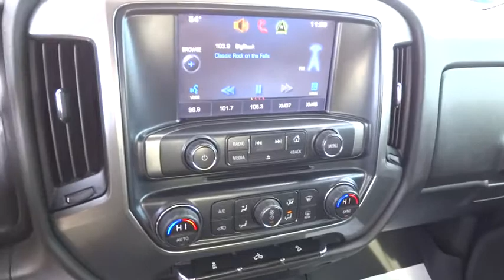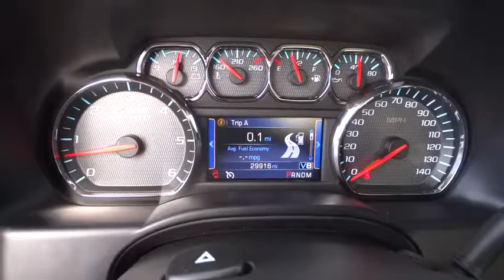2014 CHEVROLET SILVERADO 1500 Great Falls, Missoula, Helena, Billings, Kalispell, MT EG291475H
2014 CHEVROLET SILVERADO 1500
2014 CHEVROLET SILVERADO 1500 4WD CREW CAB LT - Stock#: EG291475H - VIN#: 3GCUKREC0EG291475

ONLY 29,890 Miles! JUST REPRICED FROM $32,422, EPA 22 MPG Hwy/16 MPG City! WHEELS, 18 X 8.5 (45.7 CM X 21.6 CM... WHEELS, 18 X 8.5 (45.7 CM X 21.6 CM) BRIGHT-MACHINED ALUMINUM, TRANSMISSION, 6-SPEED AUTOMATIC, ELEC... CLICK ME!br /br /KEY FEATURES INCLUDEbr /4x4, CD Player, Onboard Communications System, Trailer Hitch. Privacy Glass, Keyless Entry, Steering Wheel Controls, Electronic Stability Control, Heated Mirrors. br /br /OPTION PACKAGESbr /ALL STAR EDITION includes (AG1) driver 10-way power seat adjuster with (AZ3) bench seat only, (CJ2) dual-zone climate control, (BTV) Remote Vehicle Starter system, (IO5) MyLink 8 Diagonal Color Touch Screen audio system, (UVC) Rear Vision Camera, (C49) rear-window defogger and (KI4) 110-volt power outlet and 18 aluminum wheels (Includes (RD1) 18 x 8.5 bright-machined aluminum wheels. ENGINE, 5.3L FLEXFUEL ECOTEC3 V8 WITH ACTIVE FUEL MANAGEMENT, DIRECT INJECTION AND VARIABLE VALVE TIMING includes aluminum block construction with Flex Fuel capability, capable of running on unleaded or up to 85% ethanol (355 hp [265 kW] @ 5600 rpm, 383 lb-ft of torque [518 Nm] @ 4100 rpm; more than 300 lb-ft of torque from 2000 to 5600 rpm), WHEELS, 18 X 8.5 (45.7 CM X 21.6 CM) BRIGHT-MACHINED ALUMINUM, TRAILER BRAKE CONTROLLER, INTEGRATED, TRANSMISSION, 6-SPEED AUTOMATIC, ELECTRONICALLY CONTROLLED with overdrive and tow/haul mode. Includes Cruise Grade Braking and Powertrain Grade Braking (STD), 2LT PREFERRED EQUIPMENT GROUP includes standard equipment, REMOTE VEHICLE STARTER SYSTEM, SEATS, FRONT 40/20/40 SPLIT-BENCH, 3-PASSENGER, AVAILABLE IN CLOTH OR LEATHER includes driver and front passenger recline with outboard head restraints and center fold-down armrest with storage. Also includes manually adjustable driver lumbar, lockable storage compartment in seat cushion, and storage pockets. (STD), GVWR, 7200 LBS. (3266 KG), CHEVROLET MYLINK AUDIO SYSTEM Was $32,422. br /br /Price does not include title, license, or dealer doc fees. See dealer for details. br / Some of our used vehicles may be subject to unrepaired safety recalls. Check for a vehicle's unrepaired recalls by VIN